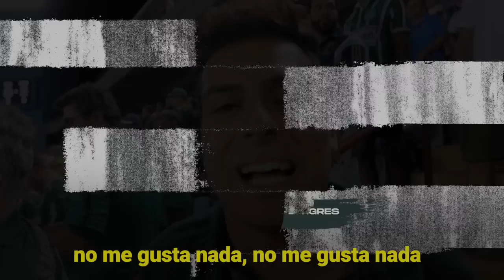El CLÁSICO MÁS PELIGROSO de BRASIL 😱 | Palmeiras Corinthians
🔴 Amigos tuve la oportunidad de ir al clásico Paulista el partido más importante de Brasil 😱 Palmeiras vs Corinthians el Derby Paulista! Por seguridad no se aceptan visitantes y si quieres ir a ver jugar a tu equipo tienes que usar una camisa o un color del rival para que no vayas a tener problemas😨

¡Es increíble el fútbol y la pasión que se vive aquí!
Brasil no deja de sorprenderme! Así que prepárense y acompáñenme a una nueva aventura por estas belas terras do Brasil! ⚽

Momentos del video:
00:00 Intro
00:35 Clásico Paulista
02:35 El noveno grande
03:40 Me regalan jersey
04:30 Primeras impresiones Barueri arena
05:43 Prohibido usar camiseta de otro equipo
06:47 Probando la coxinha e himno brasileño
07:47 Palmeiras vs Corinthians
08:27 Gol de Gustavo Gómez 14’(Palmeiras)
09:19 Gol de Ronielson da Silva 19’ (Palmeiras)
10:15 En Brasil el futbol se ve de pie
10:42 Medio Tiempo
11:09 Segundo Tiempo Derby Paulista
12:08 ¿Qué equipos conoces de Mé
13:07 Gol de Dudu 71‘ (Palmeiras)
14:43 Palmeiras Gana 3-0
15:35 Avances del próximo episodio

Ivansfull en Brasil
Viajando por Futbol
El Camino a Qatar 2022
Sao Paolo y su historia
Futbol brasileño
Turismo Brasil
Futbol Sao Paolo
Futbol Brasil Documental
Mexicano en Brasil
Mexicano viviendo el sueño futbolero
Futbol en Brasil
Palmeiras
Corinthians
Derby Paulista
Clásico Sao Paolo
Noveno grande
Mexicano reaciona al clásico más importnte de Brasil
El Partido más importante de Brasil